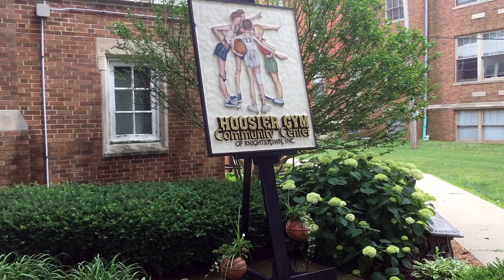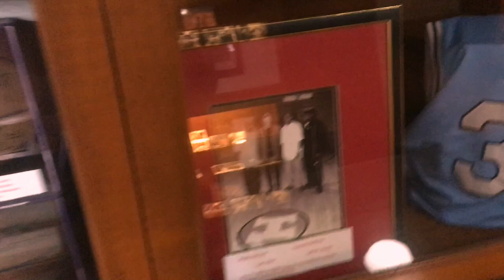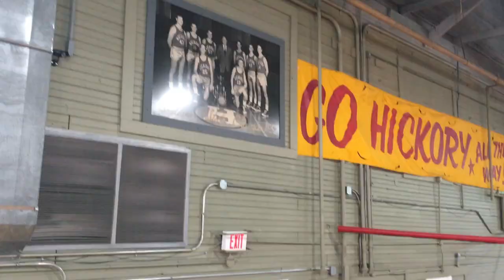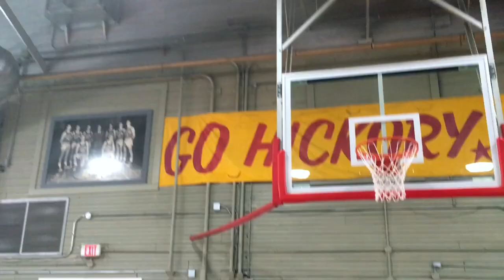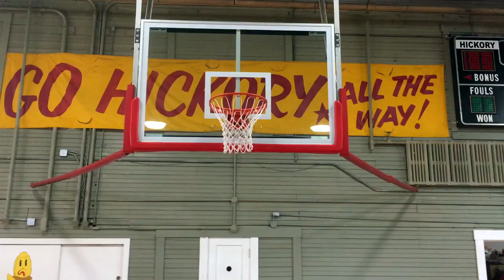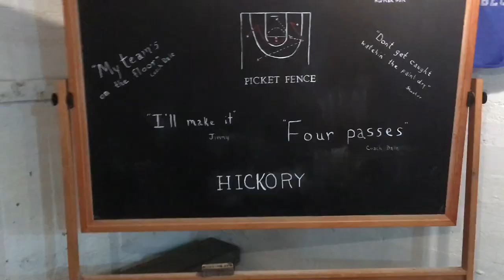HOOSIERS (1986) Filming Location Hickory High Gym Knightstown, Indiana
The Hoosier Gym In 2018 Filming Location for HOOSIERS (1986) Knightstown, Indiana. I revisit the Iconic basketball gymnasium that served as Hickory High's home court in the sports movie classic HOOSIERS (1986). The gym sits a few blocks off The Old National Road (US40) in Knightstown, Indiana. The gym is FREE to all to stop by and is a recreational and community center. The basketballs are sitting court side and are awaiting for you to just pick one up. If you are ever in east central Indiana area, traveling on 1-70, it is just a 15 minute ride out of your way. I grew up in the area and used to play ball here in my youth. It was so awesome stepping back into the gym again. The magic of the movie and the spirit of Indiana basketball can be found there. There's nothing like it! Much Ahead.

Please hangout with me on Instagram @tampajay
Also Twitter @tampajaylives

Basketball was once my passion, but now its my youtube channel.